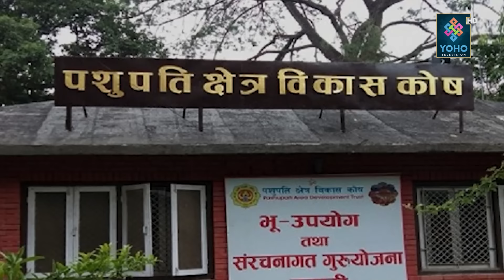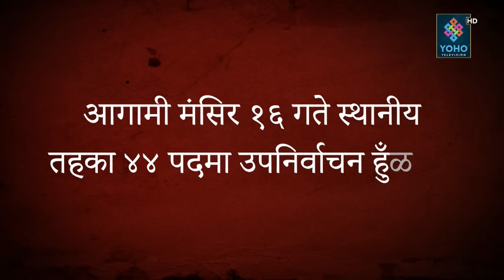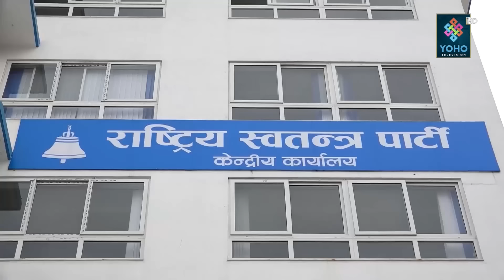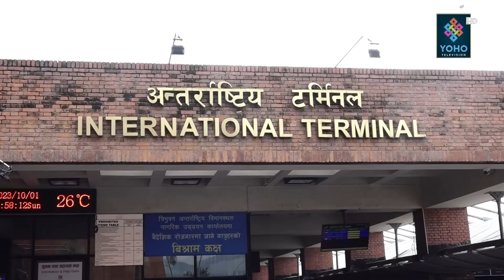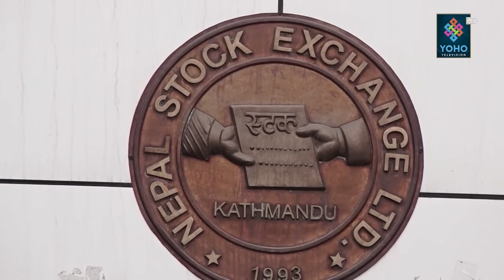पूर्वमन्त्री दीपक मनाङेलाई ५ वर्ष जेल, रास्वपाको आन्दोलनले रवि छुटेनन्, उर्जामन्त्री खड्का भारतमा